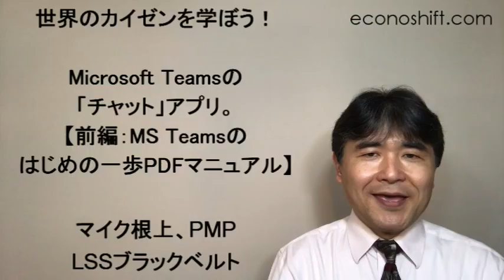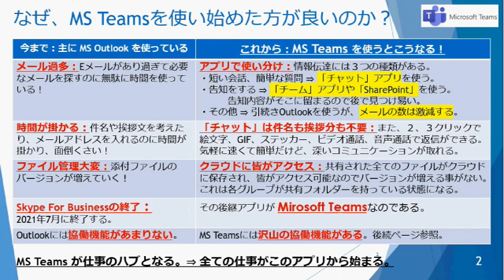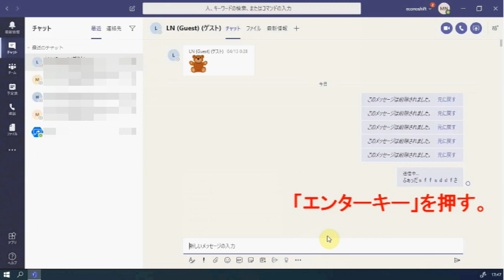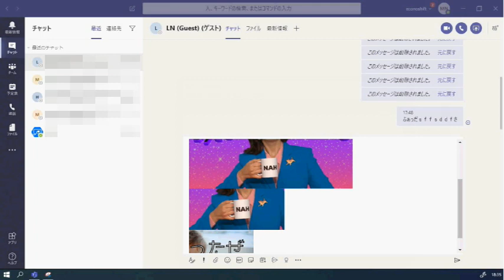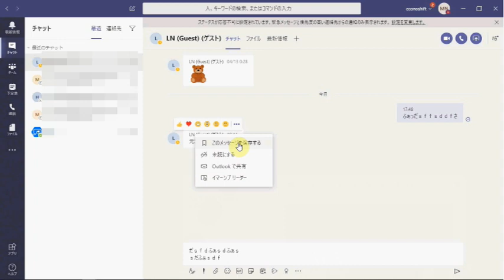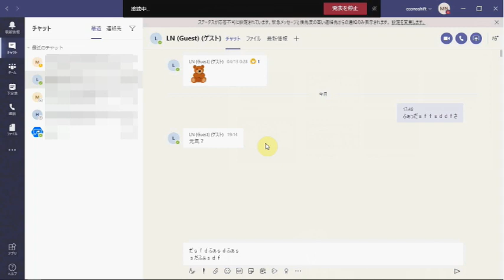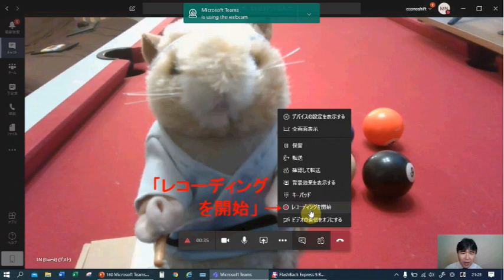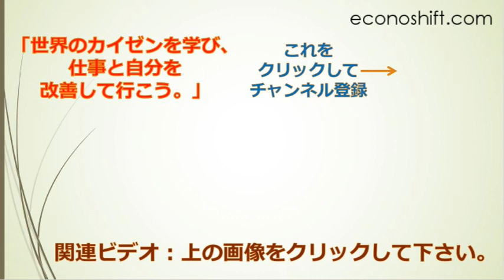Microsoft Teamsの「チャット」アプリの使い方。【前編：MS Teamsのはじめの一歩PDFマニュアル】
この動画ではMS Teamsの「チャット」アプリの使い方で、実務でまずこれだけ使いこなしてほしい内容です。MS Teamsの何から手を付ければ良いかを自分でも学びたいし、自分の周りもTeamsを使っていけるようになってもらいたい方が対象です。この内容をPDFにまとめましたので、ダウンロードして職場の皆さん全員でTeamsを使ってMS Teamsをフルで活かして下さい。

‹‹MS Teamsのはじめの一歩PDFマニュアルのダウンロードページへ››

（サービス業の生産性向上手法、プロジェクトマネージメント、プロマネ、Lean Six Sigma、エクセル、VBA、業務改善、ダッシュボード構築、業務システム: Episode 140）

‹‹Microsoft Teams 動画シリーズ››

第二弾：←「この動画」

第三弾：Microsoft Teamsの「チーム」アプリの使い方。【後編：MS Teamsのはじめの一歩PDFマニュアル】